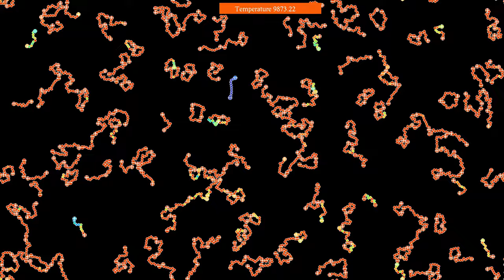Polymers with charged extremities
Several recent simulations on this channel featured soap molecules, which combine a charge-neutral "tail" polymer, and a charged "head" that can attach to water molecules, while the tails tend to mix with fat particles.
This simulation is experimental, and features polymers with charged particles attached at both ends. I don't know whether such molecules exist in real life, but I wouldn't be surprised they do. Here there are two types of molecules: half of them have two positively charged ends, while the other half have two negatively charged ends. They have been chosen instead of molecules with two ends having different charges, which led to many polymers forming self-loops, and fewer interactions between different molecules.
There are periodic boundary conditions, and the temperature is controlled by a slowly oscillating thermostat.
Charge: 0:00
Kinetic energy: 1:40
In the first part, the particles' color depends on their charge: negatively charged particles are blue, positively charged ones are red, and neutral particles are white. In the second part, the particles' color hue depends on their kinetic energy.

Render time: 27 minutes 22 seconds
Compression: crf 23
Color scheme: Part 1 - Twilight by Bastian Bechtold